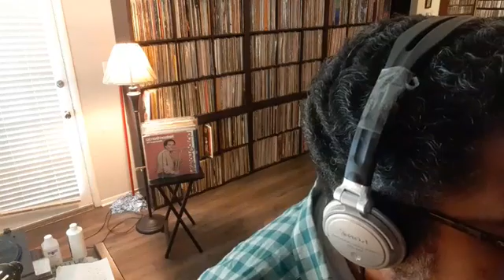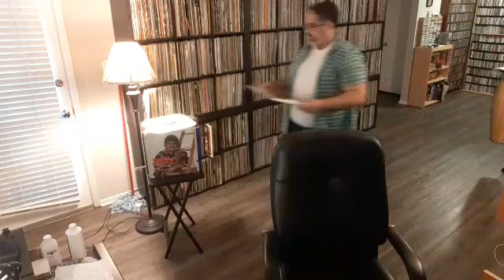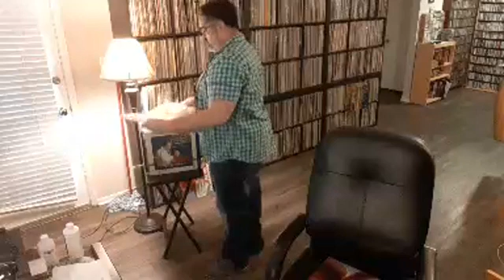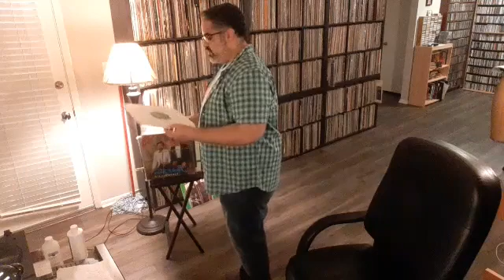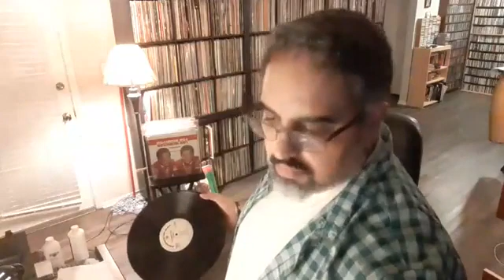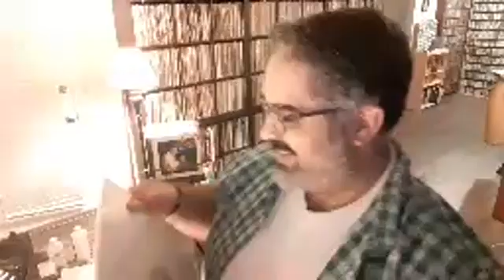Classicos Pa'Goza trasmisión de asociados del merengue 9.27.20. For promotional use only.